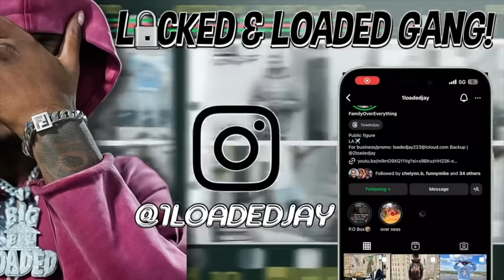TREATING JALECE LIKE A NEW BORN BABY IN FRONT THE GANG!